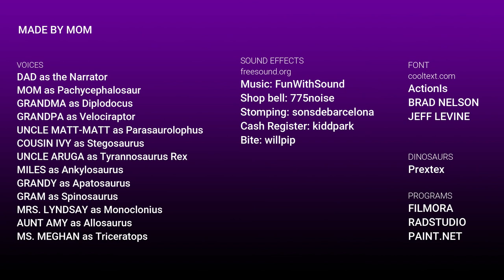Pachycephalosaur's Ice Cream Store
So many tasty choices! Which flavour of ice cream will Diplodocus pick?

I made this rhyming stop-motion storybook for my two-year-old using his box of plastic dinosaurs. Family and friends provided the lovely variety of voices.